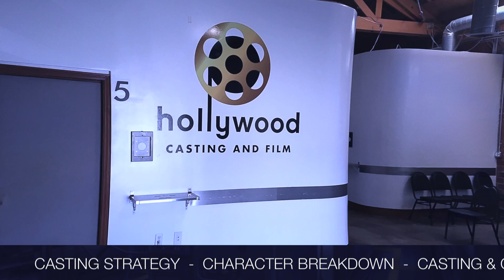Bloody Eyes Feature Film Casting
Check out here the Behind the Scenes footage from "Bloody Eyes" Feature Film Casting
Presented by Caliope Films

We had great pleasure, honor and pride of working on this amazing feature film casting 12 main roles! Watch out for Bloody Eyes

Directed by Rafael Nani
Produced by Adriana Sandreschi
Casting Director Lucas Paz
Line Producer Daniela Shaw
Production Supervisor Sabrina Percario
Photography Ernesto Plestch
Production Design Carolina Inoue